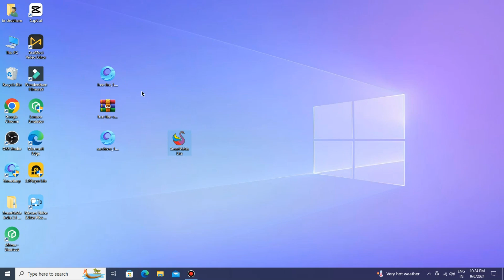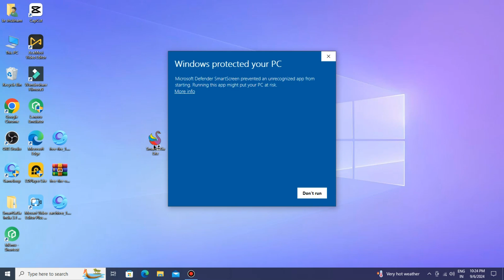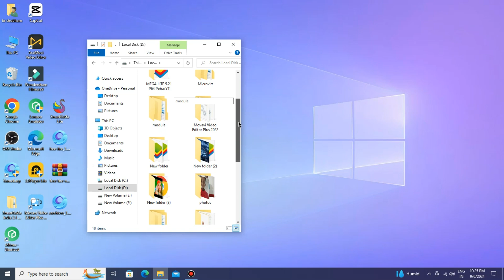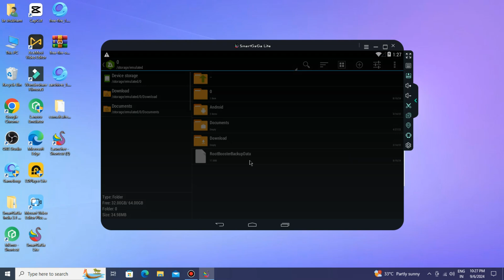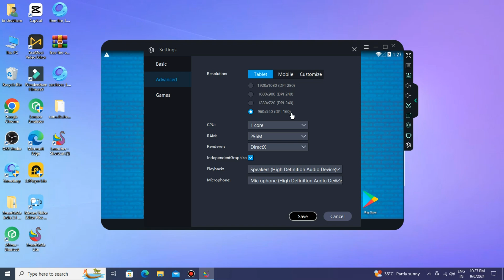New SmartGaGa Super Lite Best For Low End PC -2GB Ram OB46 | No Graphics Card | Free Fire In 1GB Ram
OB46 Smartgaga 4.1.2 Best Version For Low End PC | Smartgaga Free Fire Best Emulator FPS 1GB RAM🤯

✅ In this video, You'll Learn About " New Smartgaga Lite Best Version For Free Fire OB43 New Update Low End PC - 1GB Ram No Graphics Card

Smartgaga Best Version For free fire New Update OB43 On Low End PC (Smartgaga New Version 2024)
In this video, I'll show you the new smartgaga 4.1.2 best lite version for low end pc without any graphics card. So if you have a very low end laptop or low end pc with 1GB Ram, 2GB Ram, and 4GB Ram and you want to play free fire ob46 new update without lag, then this video is very special for you. You can play Free Fire's new ob46 update on this smartgaga 3.1 lite emulator (Free Fire OB46 New Update Smartgaga 2024). Smartgaga free fire new update download. How to download free fire in PC or Laptop with smartgaga emulator.

You can use Smart Gaga 1.1 emulator on Windows 7, Windows 8/8.1, Windows 10, or Windows 11 very easily. This emulator also works for 32bit and 64bit operating systems. Best new emulator low end pc 1GB ram without a graphics card, Best android emulator for low end pc free fire 2023.

Web Site All Downloads Link 👉

                                                 ☟☟ 𝗗𝗢𝗪𝗡𝗟𝗢𝗔𝗗☟☟
 OB46  Global Version 👉

⚔️ PC Specification ⚔️⚔️ PC Specification ⚔️

🚩Windows Edition : Windows 10 Pro
🚩Processor : intel(R) Core(TM) i3-2120 CPU @ 3.30Hz  3.29 GHz
🚩Ram : 4GB rom
🚩Rom : 128 GB
🚩SDD : 128 GB
🚩Graphics Card : No Graphics Card
🚩System Type : 64-Bit Operating System ,x64 Based Processor

Video Covers the Following Topics:

Best android emulator for pc 2gb ram no graphics card
LDPlayer Litebest emulator for low end pc free fire
LDPlayer Lite best emulator for free fire on pc
LDPlayer Lite low end pc emulator for free fire
LDPlayer Lite low pc emulator for free fire
How to play free fire in 2gb ram pc
How to play free fire in 1gb ram pc

CREDITS: SmartGaGa Lite Emulator (SmartGaGa 3.126)

smartgaga lite VERSION
best emulator for pc
emulator for free fire
how to play free fire on 2gb ram pc

NOTE: All content used is copyright to BR SHUBHAM FF